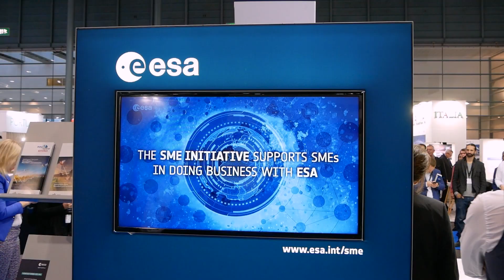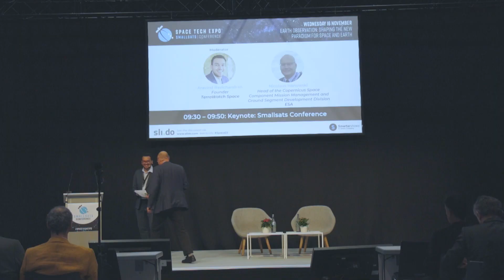Space Tech Expo Europe Speaker interview, Nicolas Hanowski, Head of Mission Management, ESA